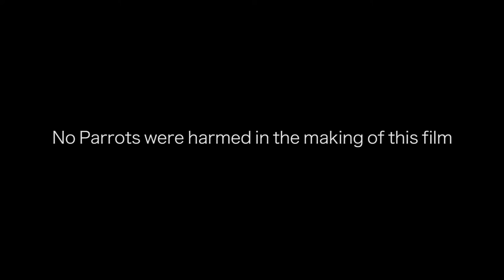Sky High - A bird's-eye view of Amsterdam parks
Filmed with a Parrot Bebop 2 drone in Flevopark and Sarphatipark, two of the stunning Amsterdam parks.